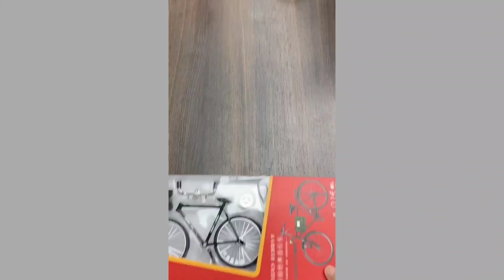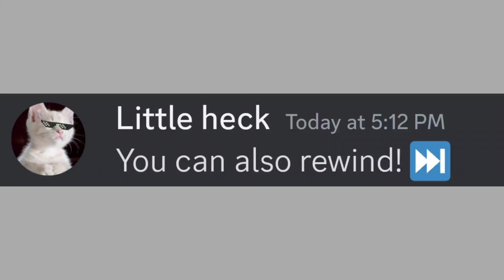Don't Sit while watching this video...(99% Lose)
Hii guys
My name is Little Heck.

skittle chan
adult only
belugas challenge
Beluga challenges
beluga
beluga discord
hecker
beluga cat
beluga kahoot
discord memes
skittle chan
beluga memes
discord beluga
kahoot
beluga discord videos
belu-mom
discord videos
when beluga
skittle
belu mom
beluga discord mod
skittle beluga
mrbeast
scemer
beluga videos
discord beluga videos
memes
belugang
discord meme
beluga mom
beluga video
hecker beluga
beluga mod
belupacito
begula
belugas challenge
beluga rickroll
beluga meme
beluga song
beluga hecker
when mom